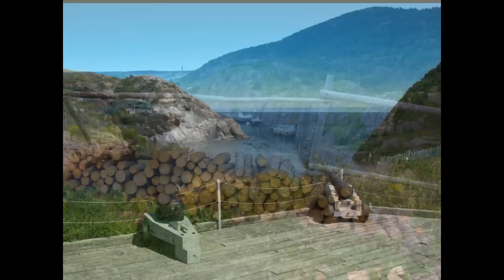For the love of Newfoundland - St. Johns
For the love of Newfoundland (NL) - Welcome to St. John's.